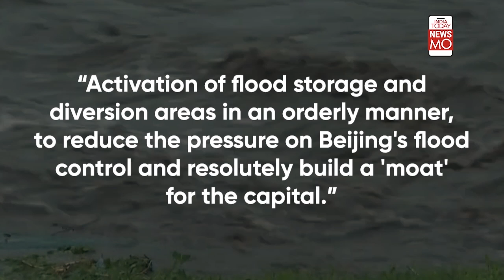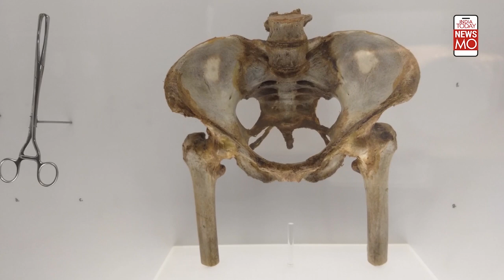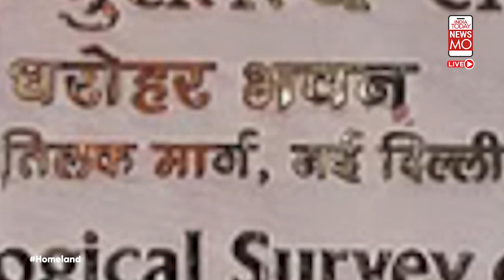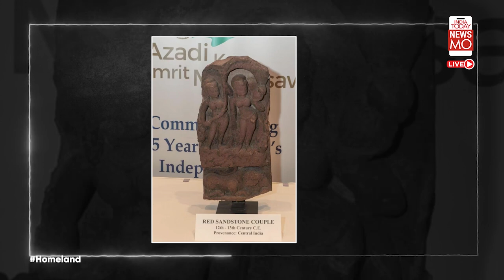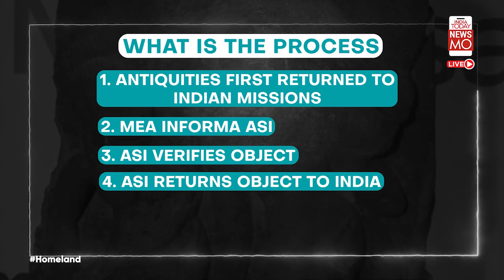No Confidence Motion, China Floods, Harvard Morgue Scandal, Indian Heritage Returns To Homeland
Are you ready for a bulletin that speaks your language? Say goodbye to the chaos, the clutter, and the confusion that comes with news. Dive into stories that matter to you and I. Join us as we uncover the remarkable ways our homeland is leaving its mark globally, one impactful story at a time. Cutting through the noise— this is Newsmo Live.

From Rahul Gandhi being back in parliament with the ongoing no-confidence motion to deluge in China, we have you covered.